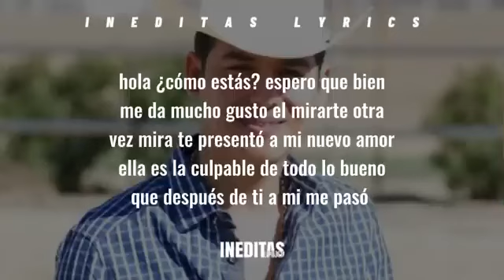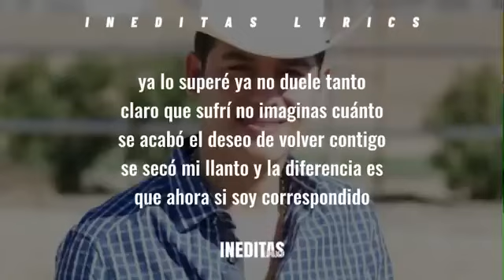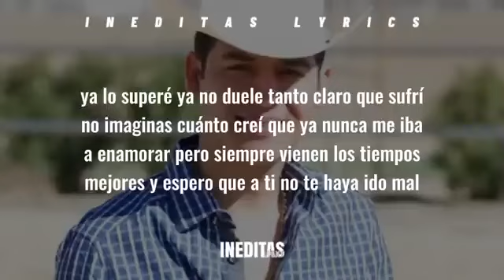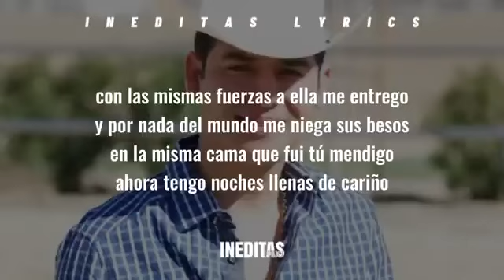YA LO SUPERE ARIEL CAMACHO Y LOS PLEBES DEL RANCH